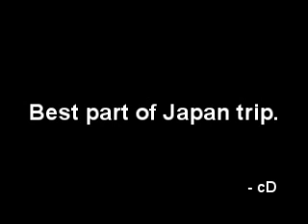Downhill Pushbikery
Blindly rode down a massive hill, nearly died.